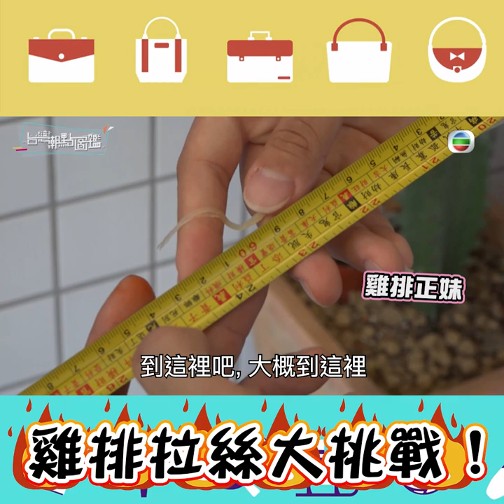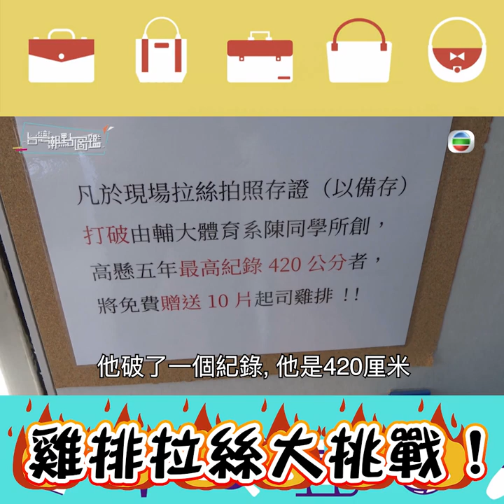台灣潮點圖鑑｜雞排拉絲大挑戰！｜台灣｜美食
【台灣潮點圖鑑】雞排拉絲大挑戰！
朱祐宏今次帶大家嚟到呢間雞排進行芝士雞排拔絲比賽！呢間店出名賣拉絲嘅芝士雞扒，有超過二十不同口味俾你選擇！曾經有人係到試過拉出420cm嘅紀錄，五年嚟一直都冇人破到！唔知今次佢會唔會挑戰成功呢？

轟炸雞排
地址：新北市新莊區中正路506號

台灣潮點圖鑑 | 星期二 晚上 7:00 | J2
仲想知有咩其他法則，記得上返myTV SUPER重溫返第4集其他內容啦！